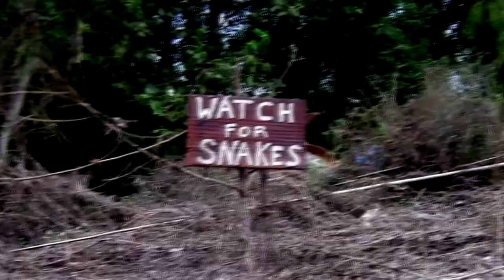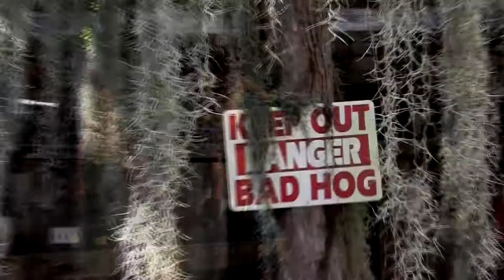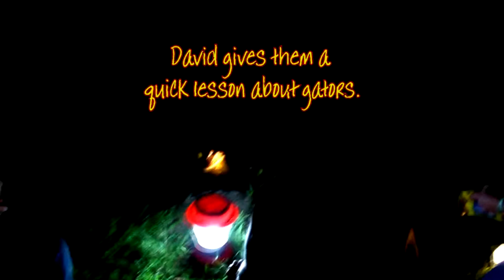Cajun Sexy Cooking Club Cookbook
Cajun Sexy Cooking Club behind the scenes while making the cookbook.